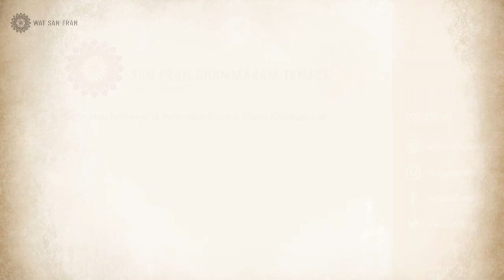Greed and the Golden Goose | Suvannahamsa Jataka | Animated Buddhist Stories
Suvannahamsa Jataka (#136)

When a bhikkhuni behaves greedily, the Buddha reveals story of their shared past.

Wat San Fran is proud to present stories taken from the Jatakas, Dhammapada, and Buddhist history. These stories often use past rebirth stories (Jatakas) to reveal the connection between past and present, and illustrate the relationship between cause and effect.

Check out the playlist AnimatedBuddhistStories by Wat San Fran to explore the complete series.
Subtitles (closed captions) are available in Chinese (simplified), Chinese (traditional), English, Indonesian, Portuguese, Russian, and Thai.
Chinese (Simplified) and Chinese (Traditional) subtitles submitted by user: John Sum
Portuguese subtitles submitted by user: Rafael Guimarães
Russian subtitles submitted by user: Dania Akhmedova
Narrator
Name: Katie Angkustsiri Yip

Artist
Name: Chutrut Pansomboon
Expertise: Illustrator, Children's Book Illustrator, and 2D

Animator
Name: Sarin Phonsawek
Expertise: After Effects and Photoshop